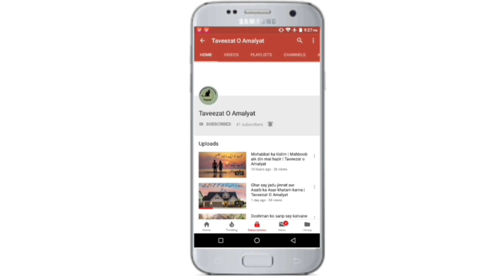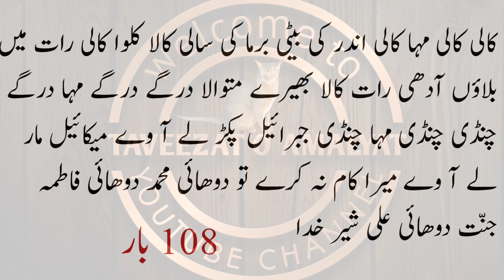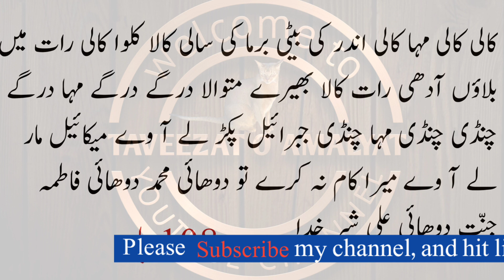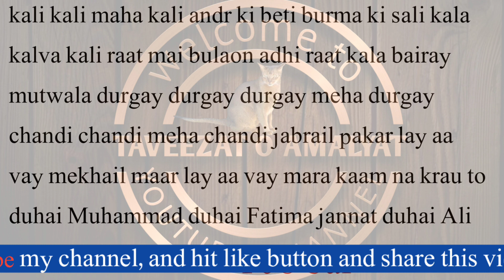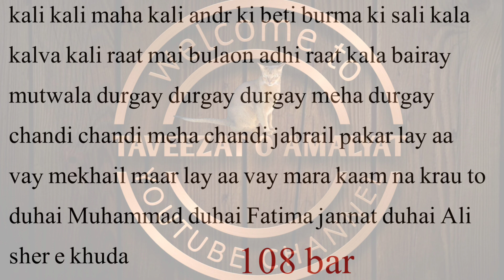Hub aur Muhabbat ka aisa amal k mehboob ki neend haram kray||Hindi||urdu|| Taveezat o amalyat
Muhabbat ka itna powerful mujrab aur sifli mantr k mehboob foran hazir ho jae ||Taveezat o amalyat||